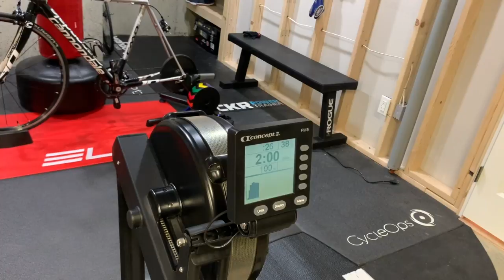Concept 2 Rower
Concept 2 Rower demo and product review by Dr. Joe